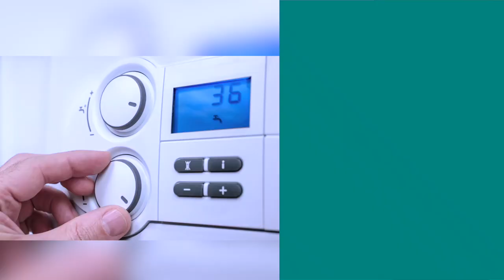Retro Fit Underfloor Heating Review - Wunda Rapid Response® UFH Home Improvement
Wundafloor key benefits...
- Reduce energy use
- Smart controls
- Rapid heat up on demand (30 minutes)
- No need to dig up floors
- Quick and easy to install
- Works with any heat source (Boilers, Heat Pumps, BioMass)
- Ideal replacement for radiators
- Low energy
- Reduce Carbon emissions

WundaSmart Controls benefits...
• TechRadar 4.5 score
• Good Housekeeping Approved 2023
• FULL UK Technical Support
• 5 Year Guarantee*
• NO NEED for signal repeaters even in large properties
• Alexa and Google Home compatible
• App available on Appstore & Google Play
• Independently control the temperature in up to 30 rooms